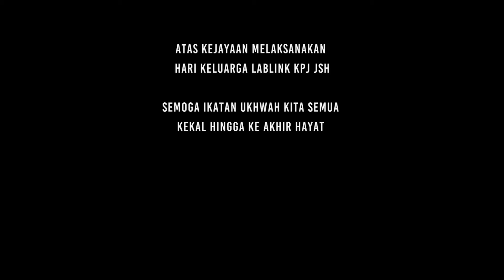Family Day Lablink JSH (THROWBACK)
Lablik Johor Specialist Hospital Family Day 2019.

Outro theme song;
Ghana - Derictorres